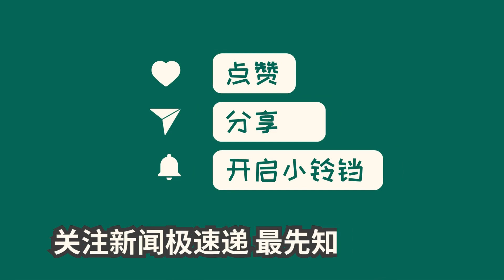中国新闻03月25日04时：60岁老人炒菠菜未焯水致肾病恶化，医生提醒：吃这些菜一定要注意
近日报道，60岁男子吃生炒菠菜导致肾病恶化。医生指出，焯水是必须的，食还需慎。菜品如菠菜、马齿苋等含草酸高，焯水后可降草酸含量。存放过久的蔬菜容易产生亚硝酸盐，必须短暂焯水。豆角、鲜黄花菜等含毒素，要洗净、熟透处理。患有肾病或结石者，应避免高草酸类食物摄入，定期体检，如有问题需及时就医。对于肾脏健康，饮食安全至关重要。（极目新闻记者 曹洋报道）